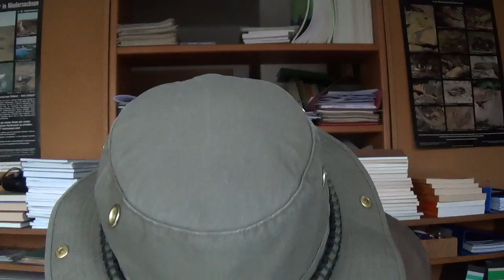Waldgeschichte: Die Römer! (Teil 1)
Hallo zusammen!

Ist schon etwas älter! ;-)

Oh! Wichtig! Einschlaf-Gefahr! ;-) Kaffee oder Tee würde ich empfehlen! ;-)

Ich hab es endlich geschafft die nächste Folge Waldgeschichte fertig zu bekommen. Leider konnte ich ums verrecken nicht im Wald filmen...
Aber egal!
Mir ist natürlich bewusst dass dieses Video nur für Hardcore-Forstgeschichtlich interessierte spannend sein wird... Aber des isch dann halt so! ;-)

Wer mag, viel Spaß! :-)